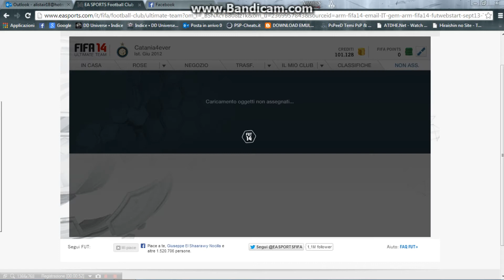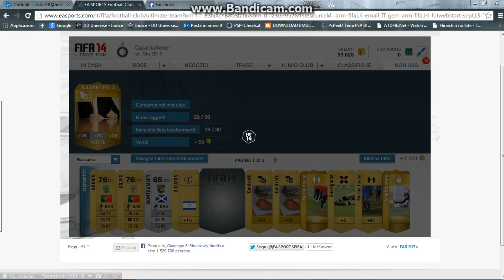Fifa 14 Ultimate Team "Pack of the week #1"